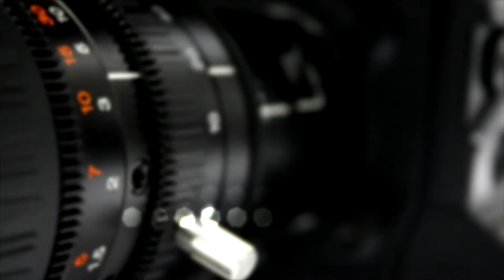Visita TicoDiario: IES Alfoz - Valadouro